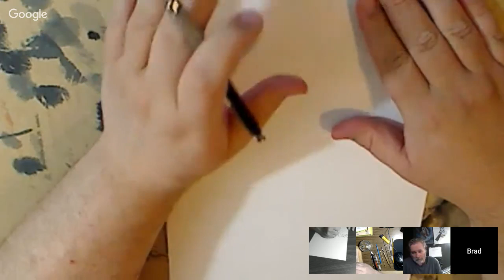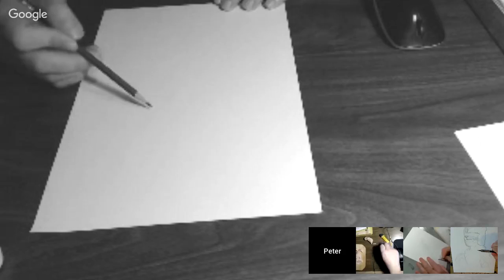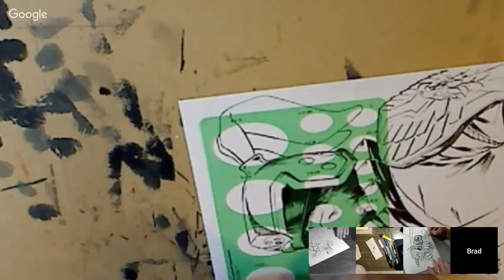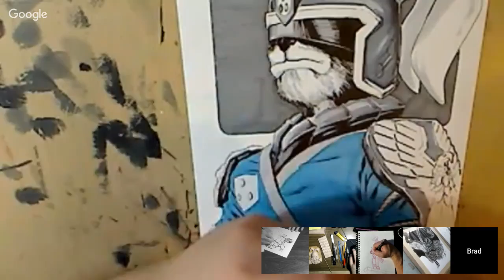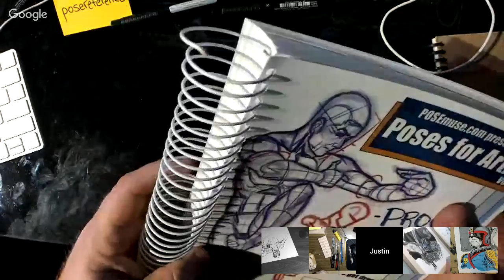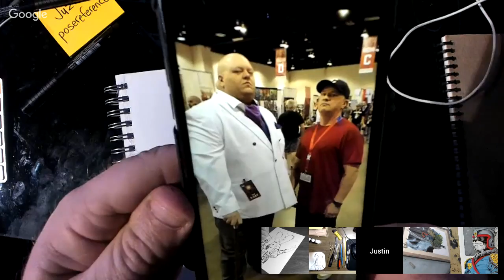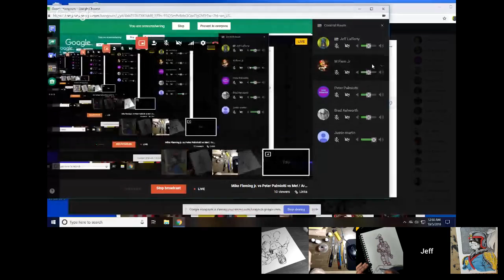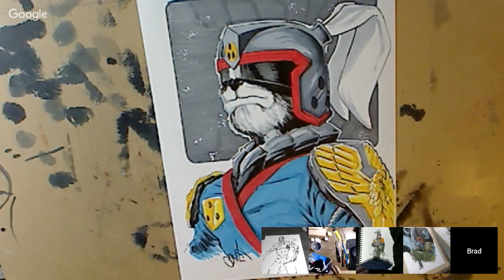Mike Fleming jr. vs Peter Palmiotti vs Me! / Art Challenge 2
Artcast #522

Hi all, today I'm doing a character mashup challenge with Peter Palmiotti and Mike Fleming jr

The Berserkonaut comic is still available through Indie gogo / InDemand ...

JeffLafferty.net